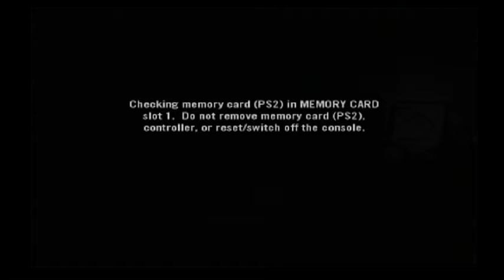The GodFather Wlalkthrough part 22